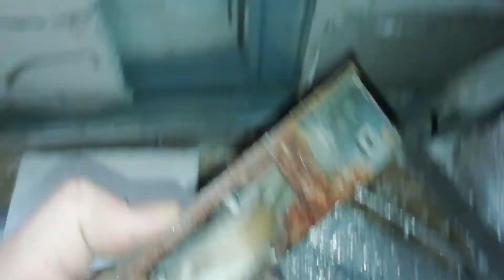Projekt KAMPER- Izolacja dachu. Boazeria. Oświetlenie. odc.4